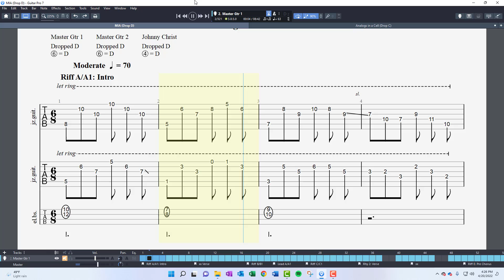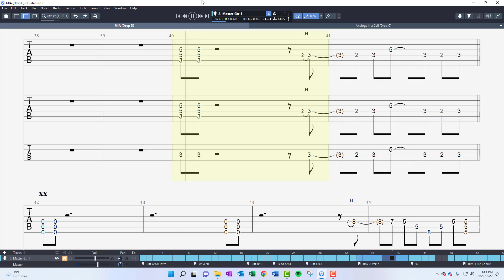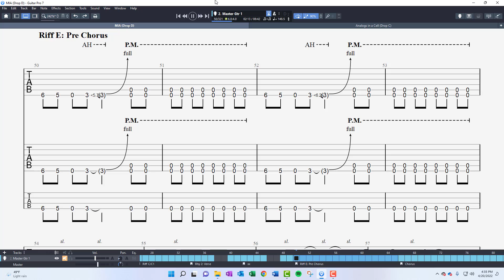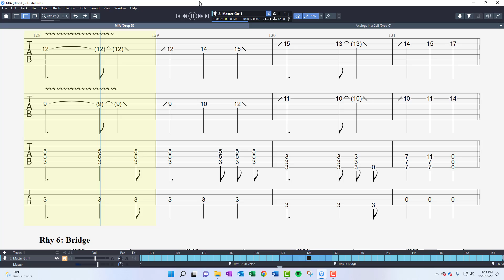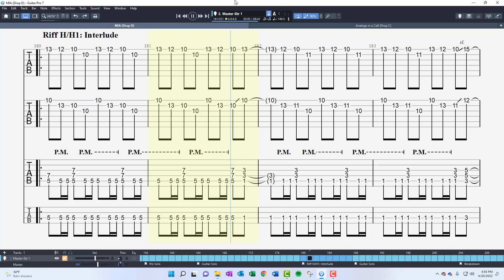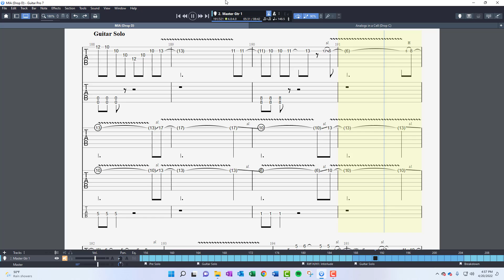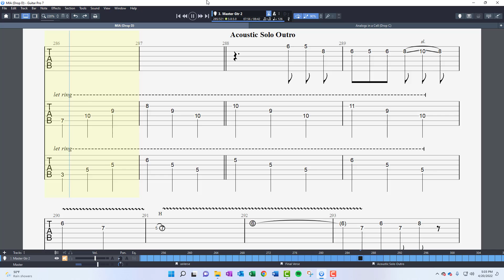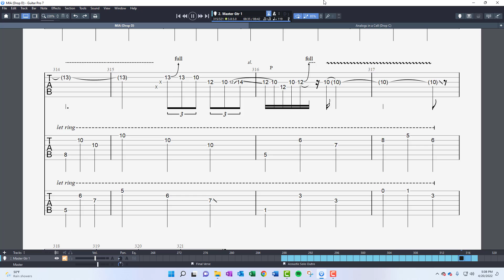MIA - Guitar & Bass Riffs | Avenged Sevenfold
MIA - Guitar & Bass Riffs | Avenged Sevenfold. The Riffs & Licks are isolated and each build from 75% to 90% speed. Drop D Tuning.

0:00 Riff A/A1: Intro
1:07 Riff B/B1
1:42 Lead A/A1
2:23 Riff C/C1 (Dist on)
3:28 Rhy 2: Verse
4:34 Riff E: Pre Chorus
5:37 Chorus pt1
6:43 Chorus pt2
7:50 Chorus 2
8:53 Riff G/G1: Verse pt1
9:20 Riff G/G1: Verse pt2
9:46 Rhy 6: Bridge
10:12 Interlude
10:40 Pre Solo
11:06 Solo 1 Rhy
12:11 Riff H/H1: Between Solos
13:14 Solo 2 Rhy
14:24 Breakdown (Halftime)
16:29 Riff G/G1: Bridge
17:19 Final Verse (Clean)
18:16 Outro Solo pt1
18:53 Outro Solo pt2
19:36 Outro Solo TS1
19:57 Outro Solo TS2
20:17 Outro Solo TS3